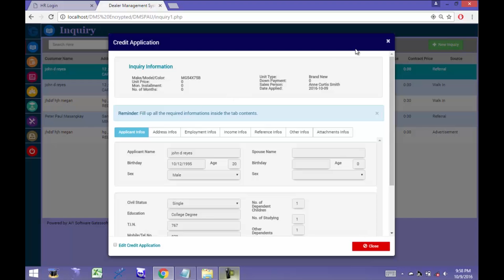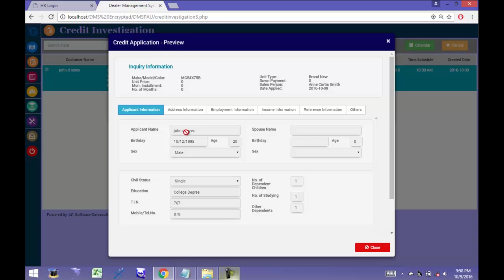HOW TO PREVIEW THE CREDIT APPLICATION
Ai1 Dealer Management Software (V1 0) Tutorial: How To Preview the Credit Application